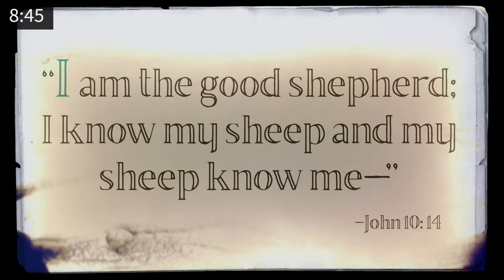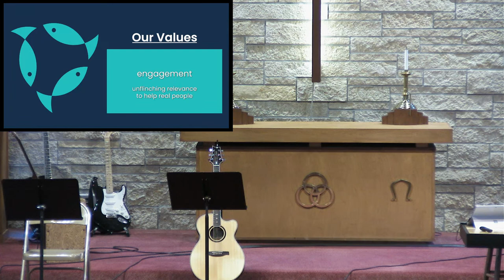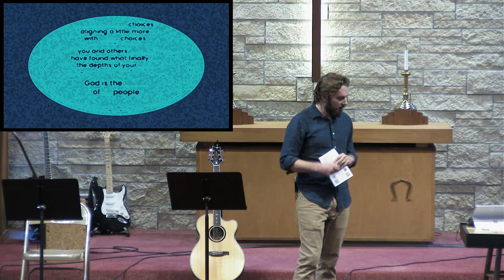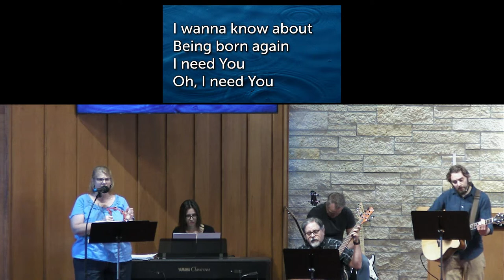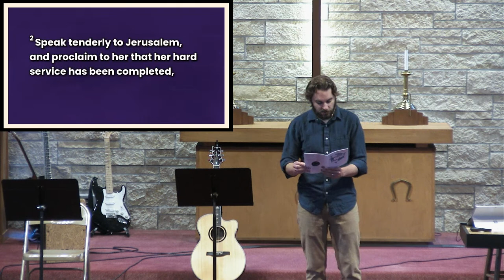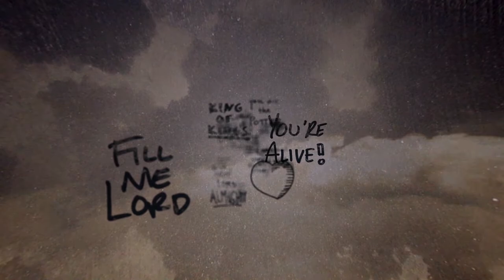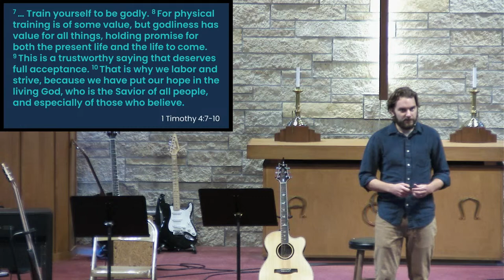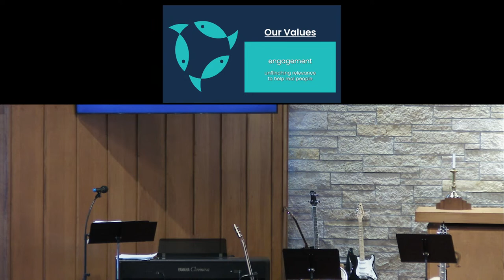August 27, 2023 • Comfort, Comfort